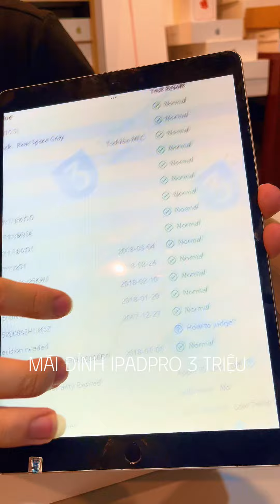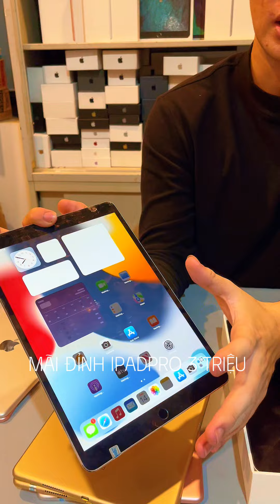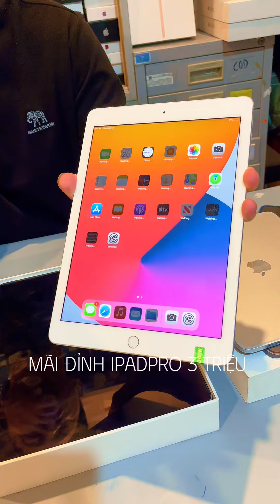Cứ iPadPro Mà dùng Ae nhé chỉ 3 triệu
Báo giá 11-3/2024 Có cắt lô và bán lẻ
Chỉ làm Zinall ĐẸP
🇺🇸Chuyên làm iPad full mã sẵn SL nhiều nhé 🇯🇵
iPadPro2020 128/13500 openbox
iPadPro2018/4G 8900 ( Phảy đẹp )
Bản 12.9inh 11600
iPadPro 10.5/4G 4900/5500
Bản 12.9-4G 6650
iPadAir3:4G 5900 wifi 5300
iPadAir4 4G 8900
iPadMini5/4G 5850 sl fix mạnh
iPadGen7/4G 4350/wifi 3950
🇯🇵IPadPro 9.7/4G 3850 keng nét.
iPadGen6/4g 3650 wifi 3100
iPadGen5/wifi 2750 / 4G 3450/128G 3950
iPadMini4 4G 16G 2200
-128G 3650 /💋32G 2950
iPadair2/4G 32G 2750/wifi 16G 1850

iPadAir1 wifi 1350
iPadMini3 1350k
(iPad 2/4 SL rất nhiều Ae lên đơn giá 650k)

Applewatch s4/5/6/7/8(SE1-2) 2 triệu x
Applewatch S6 Thép new chưa kích fullbox
Size 40-5540
Size 44-5950
New seal +300k

iPhoneXS256g 4850
🍎iPhone12Pro 9500
🍎 iPhone12 6900
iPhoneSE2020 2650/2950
iPhone8Plus 3300 /256G 3750
iPhoneX 64G 3900/256G 4200
iPhone7Plus 2750k
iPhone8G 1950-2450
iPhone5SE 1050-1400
iPhone6S32 1380 Sl fix
iPhone5S Zinall đẹp pin OK 490-580
iPhone5C 4x ( Sl rất nhiều tặng củ zin iPad )

🇯🇵 hàng toàn bộ. Bao full chức năng pin cao nhé Ae.
🇯🇵Ae lấy số lượng có giá cắt lô và fix mạnh nhé
🇯🇵 Bao tét 15 Ngày ( nguồn màn 5 ngày)
Lưu ý Ae phải giữ lại tem nhé.
Call ☎️ 0️⃣5️⃣6️⃣7️⃣0️⃣8️⃣8️⃣8️⃣8️⃣8️⃣
Bank MSB 🏦 0️⃣5️⃣6️⃣7️⃣0️⃣8️⃣8️⃣8️⃣8️⃣8️⃣.